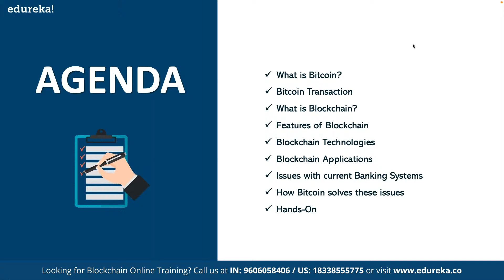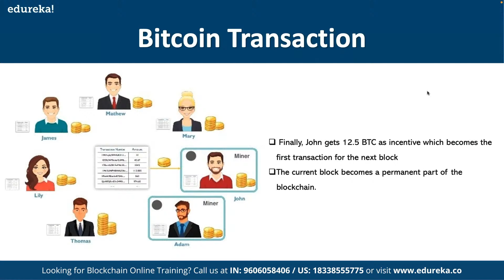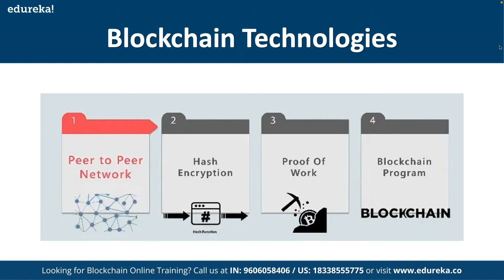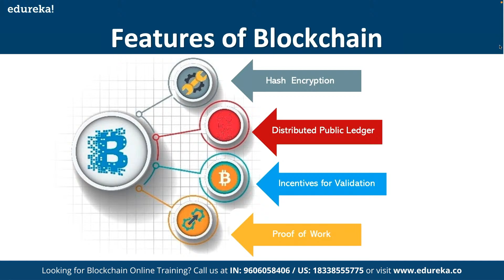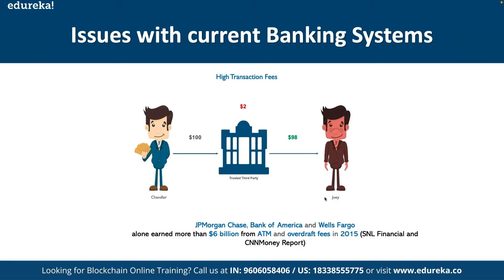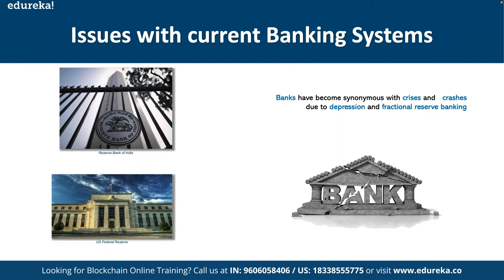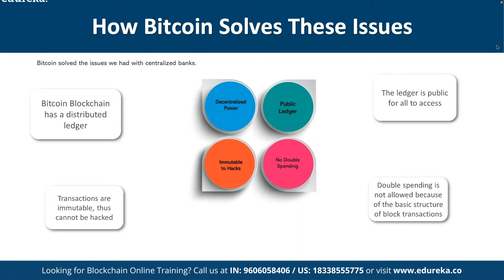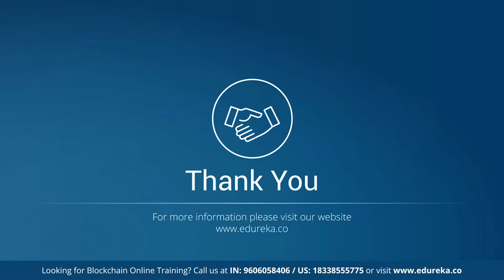Understanding Bitcoin and Blockchain | Blockchain Training | Edureka Live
In this Edureka live session, you will understand fundamental concepts of Bitcoin and Blockchain with a demo on Bitcoin transaction. This session helps you to learn following topics:
1. What is Bitcoin?
2. Bitcoin Transaction
3. What is Blockchain?
4. Features of Blockchain
5. Demo: Bitcoin Transaction

About Course
About the Blockchain training course
Edureka’s best Blockchain Training provides you with an in-depth knowledge of the technology underlying various platforms such as Bitcoin, Ethereum, Hyperledger and MultiChain. As a beginner, you will be learning the importance of consensus in transactions, how transactions are stored on Blockchain, history of Bitcoin and how to use Bitcoin. In this Blockchain training you will be then taught about the Ethereum platform and how to develop custom smart contracts using Solidity and Remix IDE and deploy them on the test Blockchain network using Truffle, TestRPC and Web3.js. You will learn how to setup a private Blockchain using Multichain platform and cover the practical use cases of Blockchain in various industries.

What are the pre-requisites for this Blockchain Course?
Development experience with an Object-oriented language is required. Also, basic knowledge of networking and Linux would be advantageous. Experience with JavaScript, git will be beneficial. However, you will be provided with fundamentals of the following self-paced Blockchain developer certification courses as complimentary:

Linux Fundamentals
Node.js Fundamentals
JavaScript Training